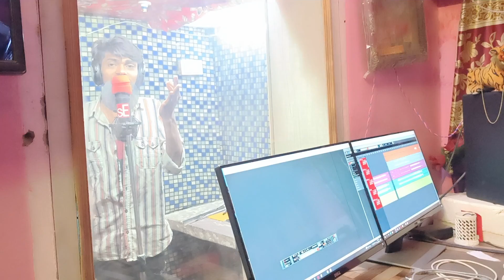आज बिल्कुल कर दी होली के गानो की रिकॉडिंग // अलग अलग स्टाइल में आ रहे है नए नए धमाके 2023